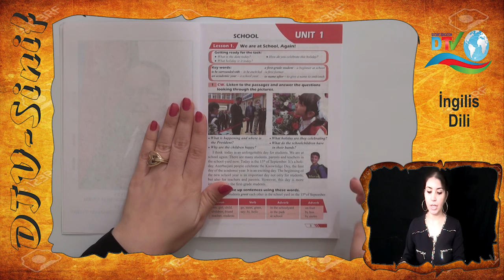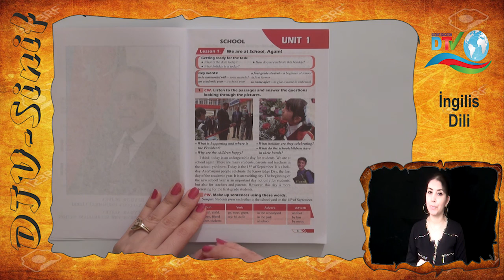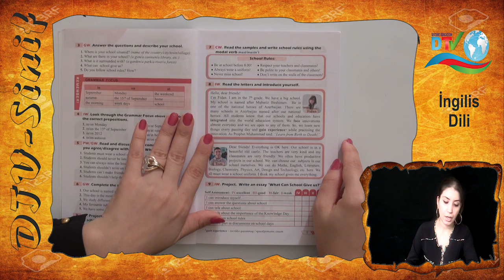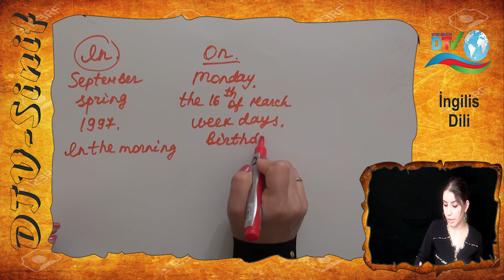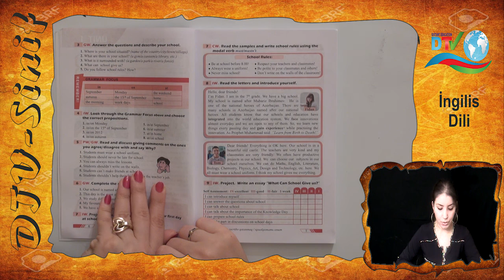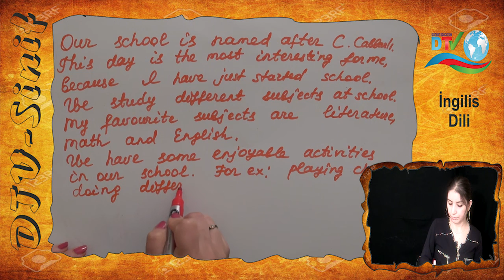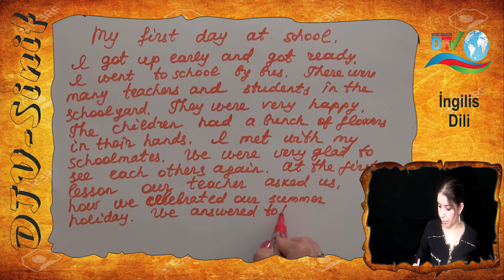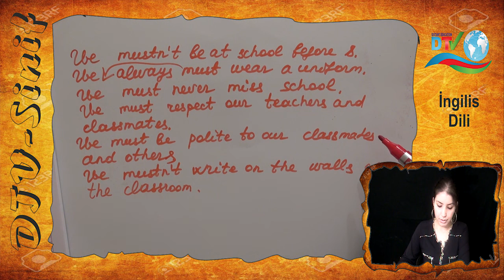INGILIS DILI 7